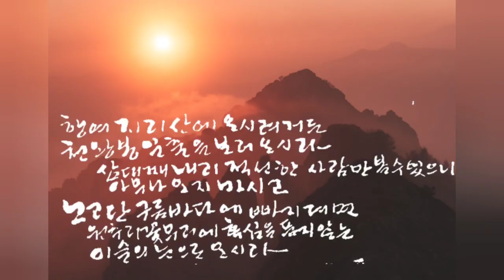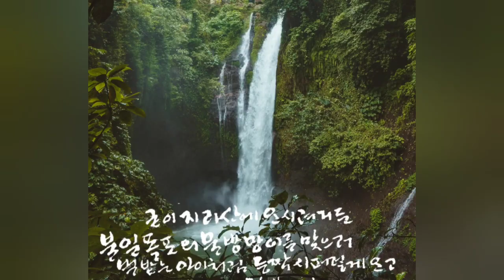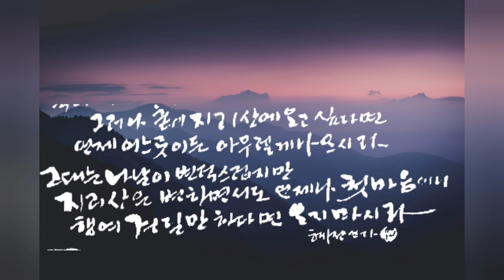지리산에 오시려거든/이원규님의 시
지리산 시인 이원규님의
'지리산에 오시려거든' 이라는 시가
좀 길지만 오랜만에 긴 시를 끝까지
다 쓴 이유는 어느 한 구절만으로는
지리산을 다 품을수 없다는 생각이
들었어요
거기서 생활하시면서 느낀 점을
시로 써 주시니 실감이 나고
안 가본 사람도 감흥이 일어나
멋진 지리산을
마음으로 그려보게 되고
가 보고 싶어지는데
마지막 구절이 발목을 잡네요~^^
'행여 견딜만하다면 오지 마시라'

그래도 꼭 가보고 싶어
견딜수 없다면 가야겠지요~^^